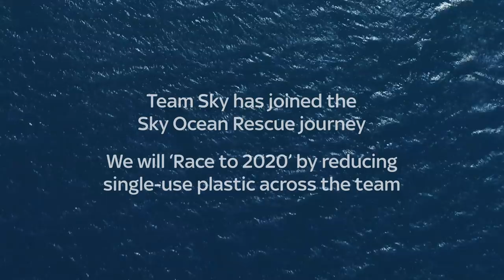Team Sky X Sky Ocean Rescue - Tour de France 2018 new kit launch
We've joined the Sky Ocean Rescue journey by unveiling a new kit design for the upcoming Tour de France – and pledging to remove all single-use plastic (SUP) packaging from its business operations by 2020.